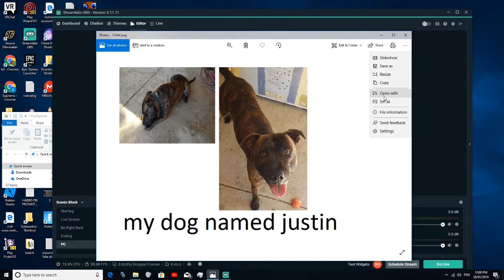i have a dog name justin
plz donate some money so I can buy my dog some toys plz donate